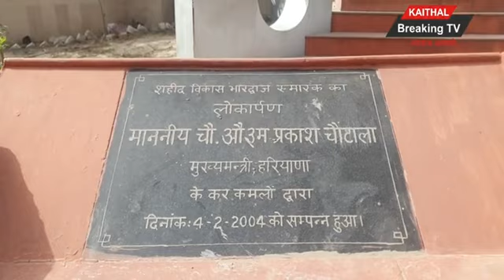कैथल ब्रेकिंग टीवी की खबर का असर....प्रशासन ने ली शहीद विकास भारद्वाज स्मारक की सुध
kaithal ki aaj ki news
kaithal news hindi
 kaithal latest news today in hindi
 kaithal pin code
 kaithal news
 kaithal ka mausam
 kaityhal court
 kaithal temperature
 kaithal breaking news
 kaithal distance
 kaithal district court
 kaithal district map
 kaithal village news
 kaithal sho name
 kaithal dc name
 kaithal ke gaav ki news
kaithal news corona
haryana breaking news
haryana news live
haryana lockdown news
haryana breaking news in hindi
aaj ki breaking news
aaj ki taaja khabre
aaj ka mosam kaithal
news kaithal
news haryana
news update
news live
news in hindi
latest news
latest kaithal news
latest breaking news in hindi
latest news headline today
latest news india
latest news on lockdown
saheed vikash bhardwaj kaithal smarak
saheed vikash bhardwaj kaithal samarak
saheed vikash bhardwaj kaithal raju dohar